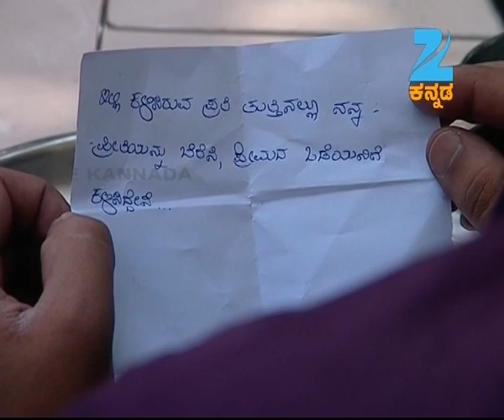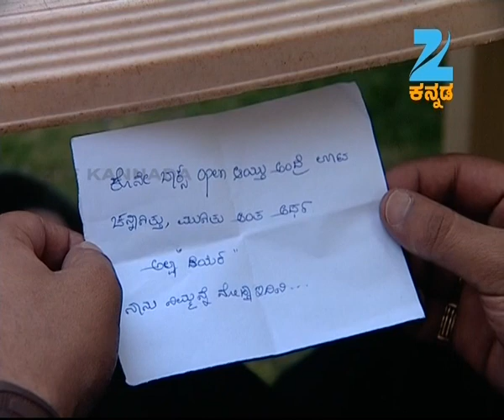Punar Vivaha - Kannada TV Serial - Full Episode 247 - Zee Kannada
Pavani teases Akhil in front of the children. Abhiram gets embarrassed when Sumangali questions him about the fragrance of flowers and sweets. Abhiram learns about the things that Vasundhara likes.

Show Name : Punarvivaha
Producer/Star Cast : Anusha Naik , Anushka Udoshi
Episode No : 247